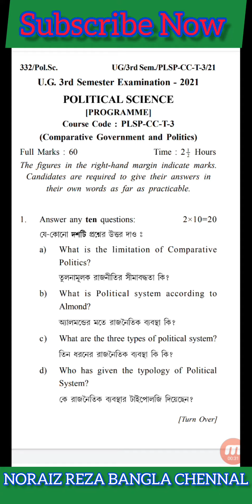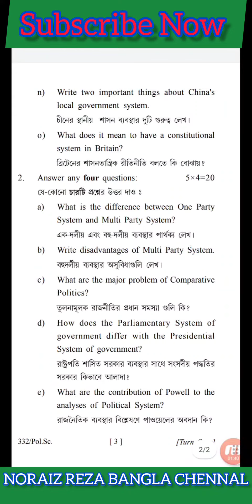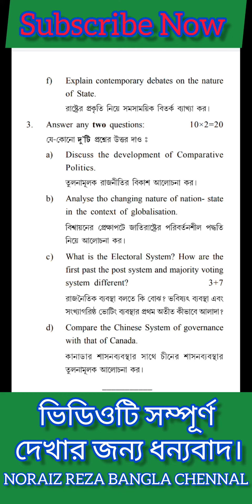তৃতীয় সেমিস্টার রাষ্ট্রবিজ্ঞান (তৃতীয় পত্র) ২০২১ / 3rd SEM- POL.SC-CC-T-3/KALYANI UNIVERSITY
KALYANI UNIVERSITY 3RD SEMESTER POLITICAL SCIENCE CC-T-3 /তৃতীয় সেমিস্টার রাষ্ট্রবিজ্ঞান প্রশ্ন২০২১/ 3RD SEM/PLSP-CC-T-3

kalyaniuniversity
3rdsempoliticalscienceqpaper2021তৃতীয়সেমিস্টাররাষ্ট্রবিঞ্জানপ্রশ্ন২০২১